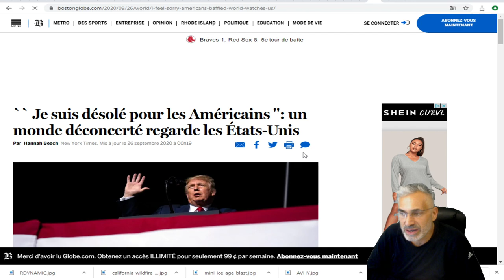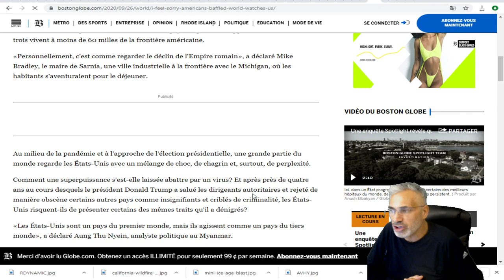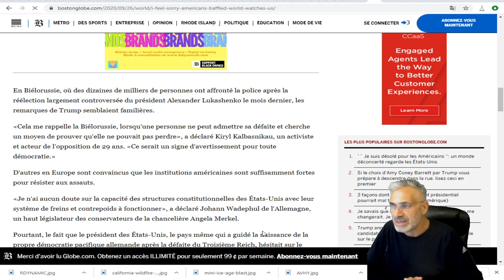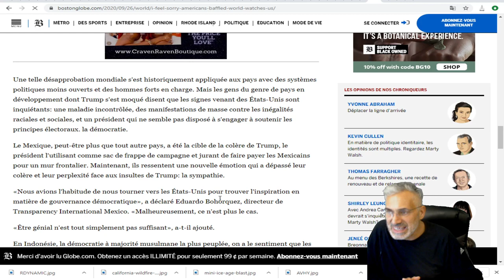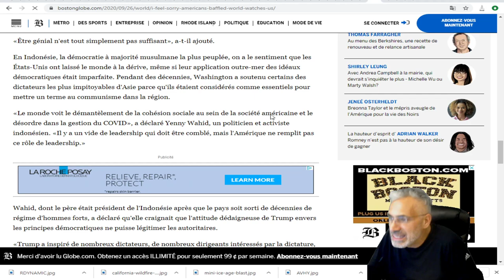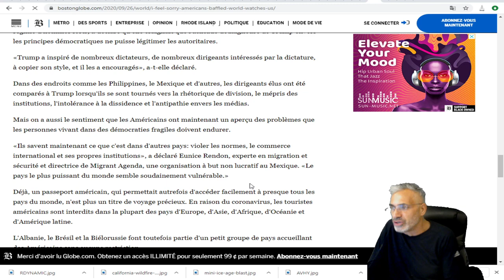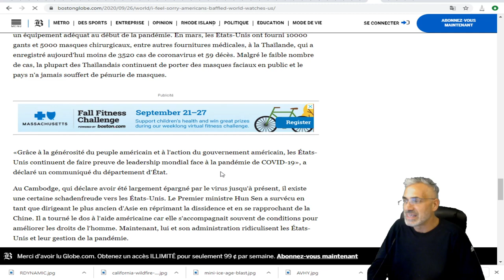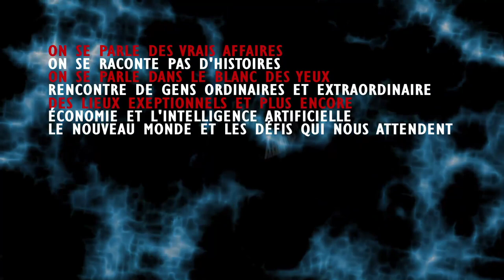`` Je suis désolé pour les Américains '': un monde déconcerté regarde les États-Unis.